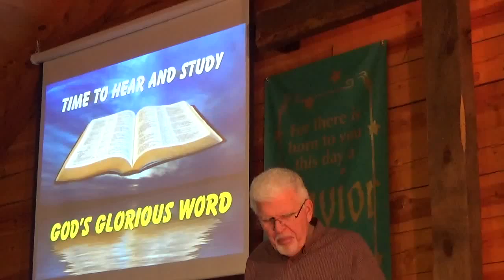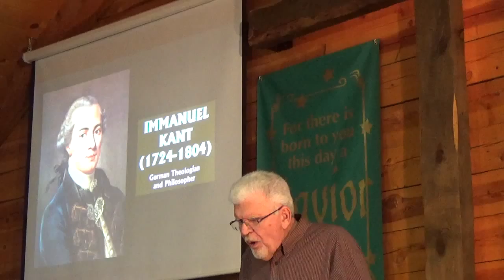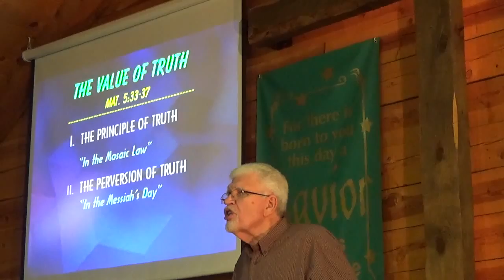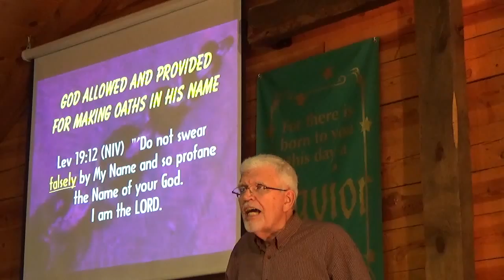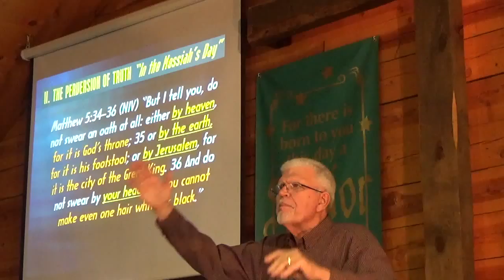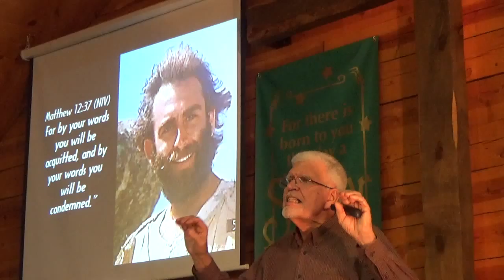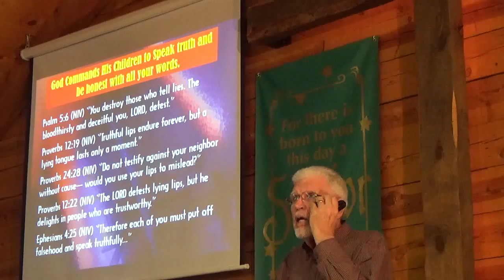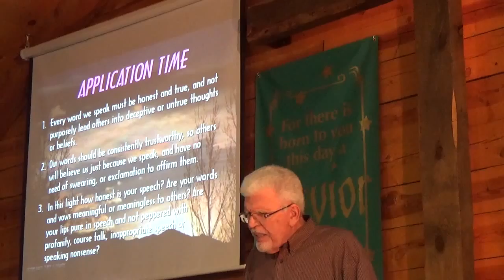matt016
The Value of Truth